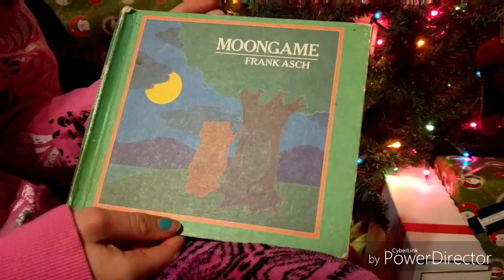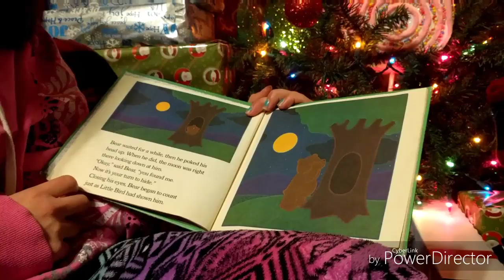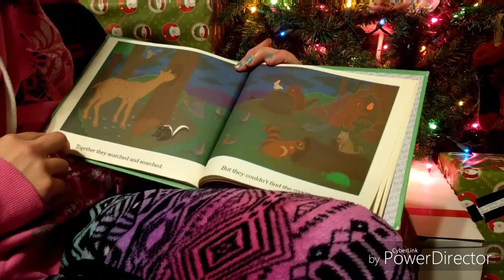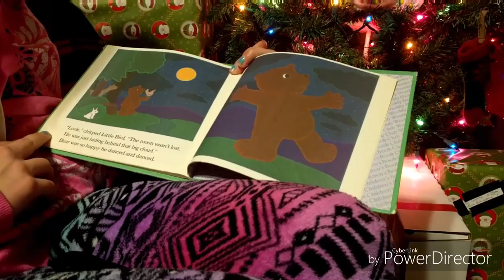Christmas reading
Christmas reads